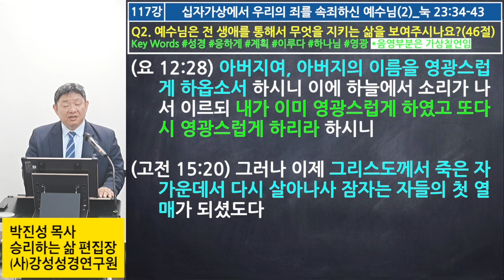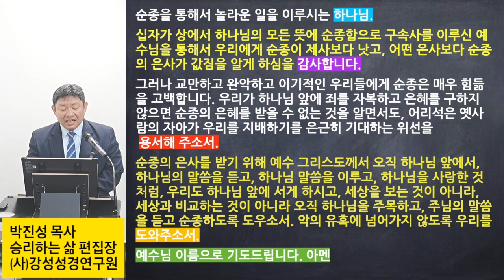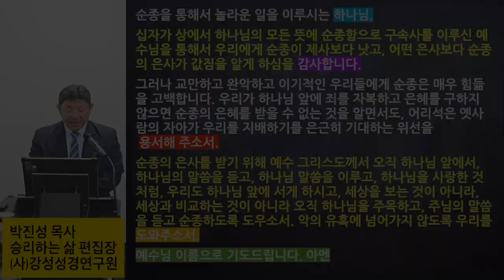[승리하는 삶: 누가복음 117강] 십자가상에서 우리의 죄를 속죄하신 예수님(3)_눅 23:44, 46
십자가상에서 우리의 죄를 속죄하신 예수님(3)_눅 23:44, 46

Q1. 죄인들을 위해서 속죄의 기도를 드리신 주님이 당신을 위해서는 어떠한 기도를 드리시나요?(44절, 막 15:34)
Key Words 간구 저주에 복종 *음영부분은 가상칠언임
44. 때가 제육시쯤 되어 해가 빛을 잃고 온 땅에 어둠이 임하여 제구시까지 계속하며
(막 15:33-36) 제육시가 되매 온 땅에 어둠이 임하여 제구시까지 계속하더니/ 제구시에 예수께서 크게 소리 지르시되 엘리 엘리 라마 사박다니 하시니 이를 번역하면 나의 하나님, 나의 하나님 어찌하여 나를 버리셨나이까 하는 뜻이라/ 곁에 섰던 자 중 어떤 이들이 듣고 이르되 보라 엘리야를 부른다 하고/ 한 사람이 달려가서 해면에 신 포도주를 적시어 갈대에 꿰어 마시게 하고 이르되 가만 두라 엘리야가 와서 그를 내려 주나 보자 하더라[하나님의 저주에 순종]

Q2. 예수님은 전 생애를 통해서 무엇을 지키는 삶을 보여주시나요?(46절)
Key Words
(요 19:28-30) 그 후에 예수께서 모든 일이 이미 이루어진 줄 아시고 성경을 응하게 하려 하사 이르시되 내가 목마르다 하시니/ 거기 신 포도주가 가득히 담긴 그릇이 있는지라 사람들이 신 포도주를 적신 해면을 우슬초에 매어 예수의 입에 대니/ 예수께서 신 포도주를 받으신 후에 이르시되 다 이루었다 하시고 머리를 숙이니 영혼이 떠나가시니라[하나님의 말씀과 계획에 순종]

46. 예수께서 큰 소리로 불러 이르시되 아버지 내 영혼을 아버지 손에 부탁하나이다 하고 이 말씀을 하신 후 숨지시니라[하나님의 권위와 영광에 순종]